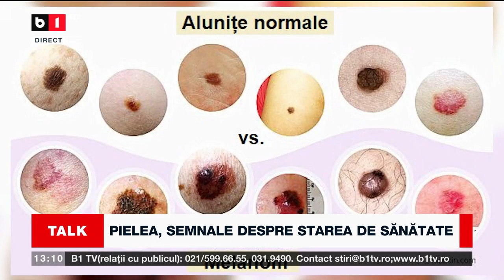TALK B1 ORA 13 00 CU ANDREEA MORARU. PERICOLELE EXPUNERII LA SOARE. PIELEA, SEMNALE DESPRE SĂNĂTATE